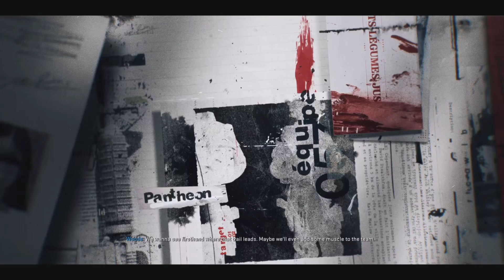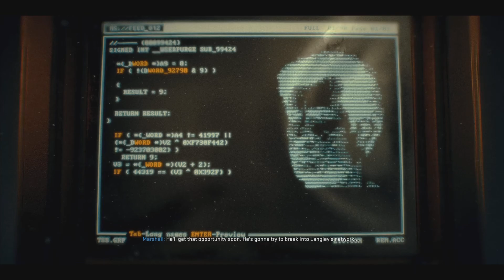Call of Duty Black Ops 6 ( Campaign ) - Assassination Time - #2